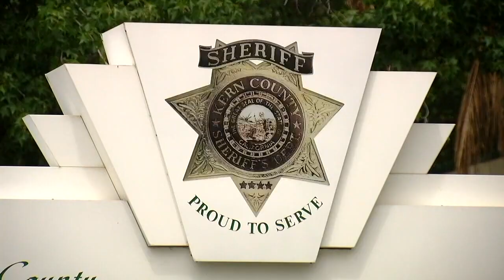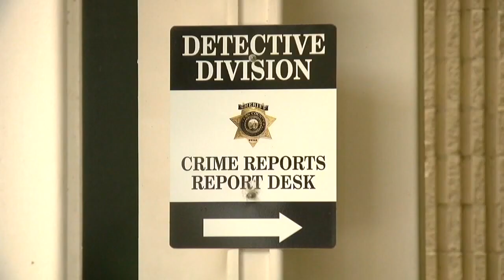Rising trend of kids targeted for 'sextortion'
“This is the crime of our time," said Kern County Assistant District Attorney Tyson McCoy.

From local law enforcement to the Federal Bureau of Investigation, agencies are fearful of the rising increase of children and teens targeted online and extorted after being tricked into sending sexually explicit messages.

“Growing up, we used to be like when the lights are off, you come home because that’s when it was dangerous. On the internet, the lights are always off," McCoy said. “We’ve seen it here locally, we’ve seen sextortion taking place. I’ve seen it in a case involving a young girl."